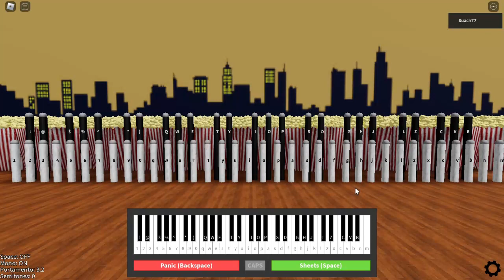microwave in bee piano